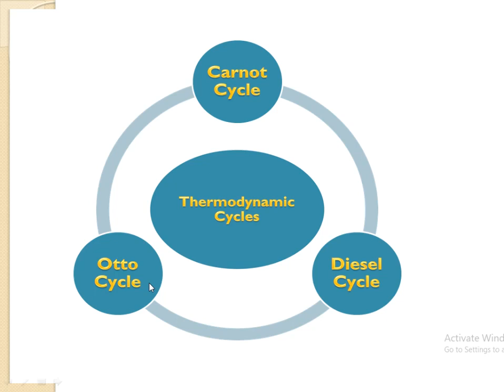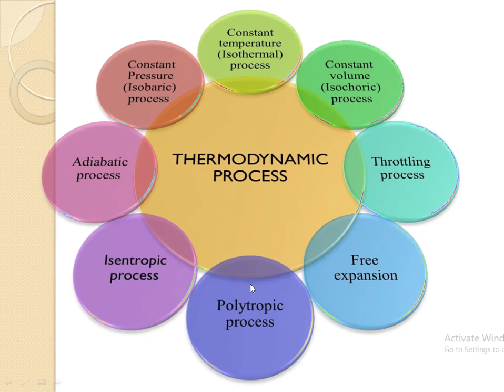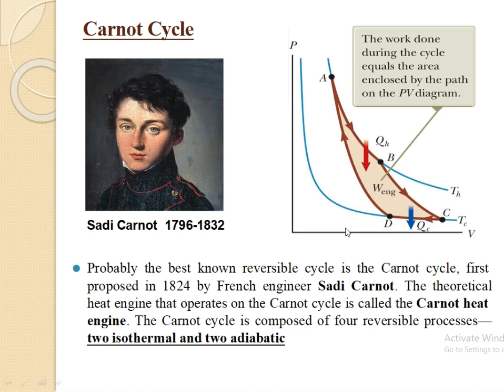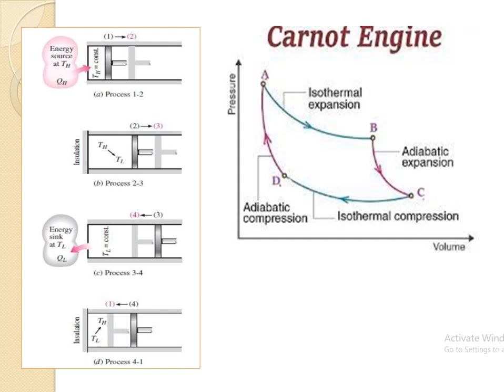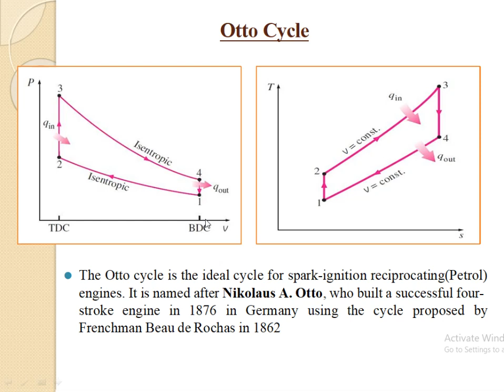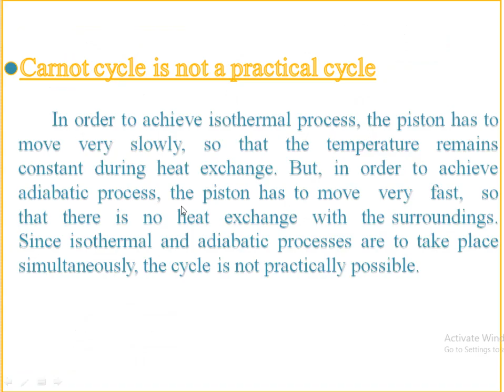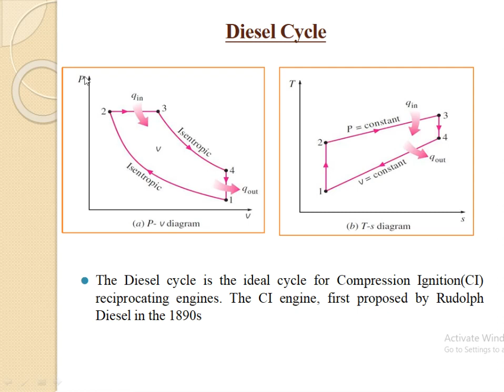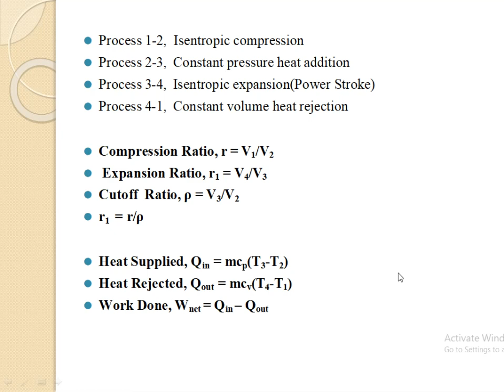Carnot, Otto & Diesel Cycle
Thermodynamic Cycles